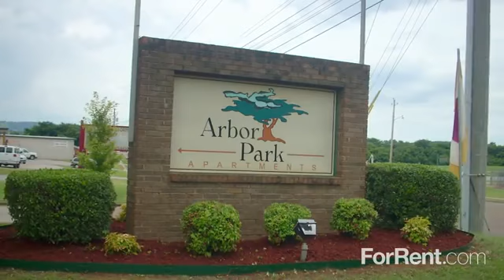Arbor Park Apartments in Huntsville, AL - ForRent.com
Arbor Park Apartments for rent in Huntsville, AL on ForRent.com: Availability, pricing and special promotions subject to change daily. Enjoy all the things that make life at Arbor Park a pleasure...Hours of entertainment with a refreshing swim in the pool, a game of basketball, working out in our fitness center and finally relaxing in our indoor spa.  We have several floor plans for you to choose from, and pets are always welcome here!   With a great location convenient to RSA, I-565, dining, shopping and amenities galore, Arbor Park has it all. Come by today and see what you've been missing.
 - 4401 Spartacus Drive